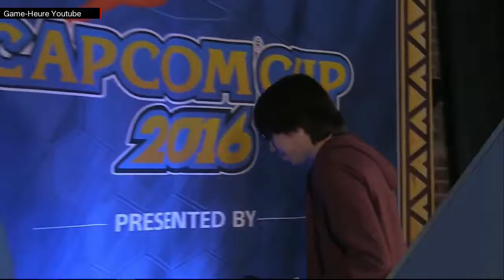SFV Capcom Cup 2016 TOP 16 * YUKADON ( NASH ) VS MR. CRIMSON ( DHALSIM ) * Street Fighter V 5 cpt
TOP 16
YUKADON ( NASH ) VS MR. CRIMSON ( DHALSIM )